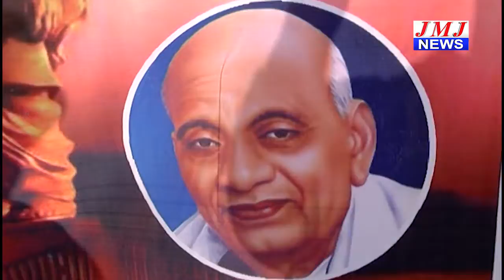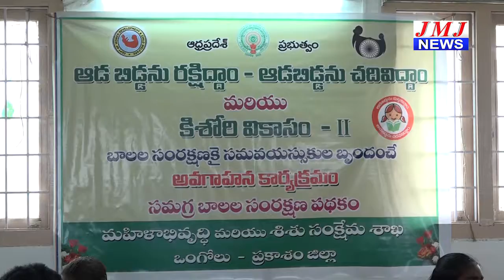JMJ NEWS 2pm BULLETIN 1 నవంబర్ 2018 - జేఎంజే న్యూస్ 2గం|| బులెటిన్ 1 నవంబర్ 2018